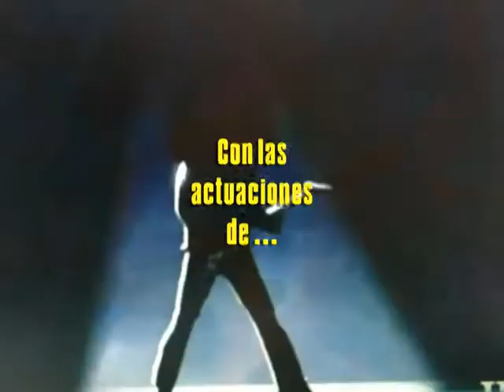TRUENOS & ALOHA - Cumple Aries 2018